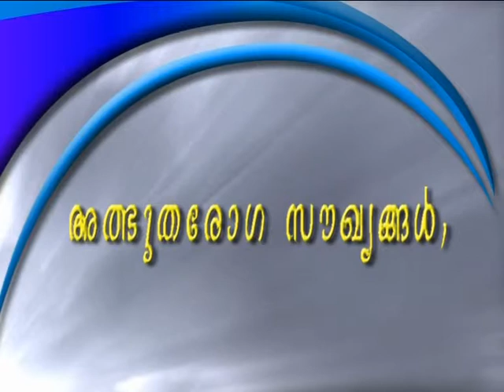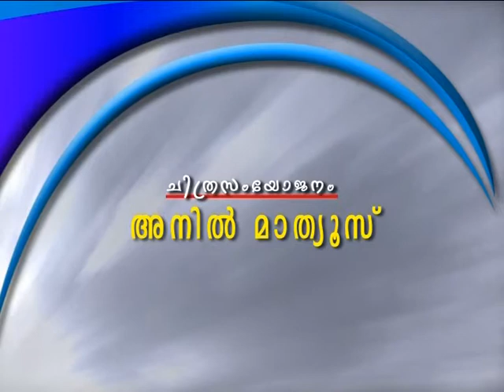Jancy Thampy - Manassu Thurakkumpol (Episode-2)